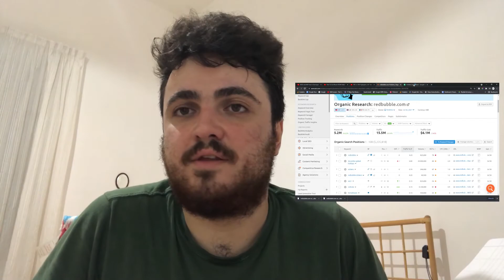Why I think Ahrefs and SEMrush are EASILY the Best Print On Demand SEO Keyword Methods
You can use them with merch by amazon, etsy, zazzle, any website

It will give you data you cannot really find elsewhere about where these websites organic traffic is coming from

This video will break these tools down, how they work, and why they're so damn good for Print on Demand SEO and Keyword methods

Make sure you stay around for the whole video as if you follow this video step-by-step you'll be able to download millions of keywords for free

They are basically mini-googles, and they use the same kind of crawling mechanisms that google
uses to crawl your site and to pinpoint your positions on the SEARCH ENGINE RESULT PAGE

1. They can tell you which keywords these P.O.D marketplaces rank for on Google
2. You can download an absolute metric tonne of this data using the two available trials

--- AHREFS is $7 for one week, SEMrush is free but you have to cancel and if you forget.."

So, these keyword tools essentially tap into google's data and can show you some killer keywords

But another thing that these tools are so damn useful for is of course competitor research

SEMrush in particular has a tool that will show keywords ranking on 4 different sites but not 1

This gives you huge potential to find previously untapped keywords by using competitors against
one and other

These tools definitely take a lot of research, but the general process is as follows:

Pick a website and type it into the domain checking tool of SEMrush or AHREFS

Add various filters (for example ONLY positions 1-3, keywords containing "shirt" etc.

Find a keyword with decent searches per month (there is no minimum!)

Put your Google into your target country, i'm going to be using america

Search the keyword on google and see where your target P.O.D marketplace is

If it doesn't appear on google that's an opportunity, if there aren't many results on the p.o.d
search result page that's also an opportunity

Make the design and use exact phrase match in title to hopefully boost your SEO chances

Hamish

Peace

0:00 Intro - Why do I keep making videos about SEMrush and AHREFS, why they're so good for P.O.D
1:36 What these tools actually are - Ahrefs and SEMrush use crawlers, like google, to follow your website or anyone's website
2:28 The best thing about these tools is they show which websites rank in which positions for which keywords
2:48 What exactly is a SERP (Search engine result page) and why is it so important in P.O.D SEO
3:08 Google calculates (by using a complicated algorithm) to show you results they think you're searching for, whichever is most relevant will appear at the top
3:51 Why the SERP is the most important thing for SEO research, both generally and in P.O.D
4:12 These tools track the SERP automatically for us
4:21 The SERP also contains the "people also asked" and "people also searched for" on google, and these are normally killer keywords to include in your content
5:10 Why these tools are so good for Redbubble SEO keywords and Print on Demand in general
5:28 You can see (automatically, and if you dive deeply) keywords which redbubble etc is already ranking for and you can download them into CSV
5:56 Two available trials - SEMRush is free, Ahrefs is $7
6:11 SEMrush might actually be better at the moment, and it's also free
6:26 These SEO tools tap into Google's data on the SERP and show us incredible keywords we would never think of
7:06 Make sure you DIG DEEP and forget about the "MONTHLY SEARCHES" that Ahrefs/SEMrush says there is every month
7:32 Link to my video about how to use these tools to do competitor research and find amazing keywords for P.O.D websites
8:17 Competitor research is absolutely fundamental for SEO
8:29 These tools show us what are ranking in the top spots on google, and give us a volume (as a guide) and they allow us to use competitors against one and other
8:46 You can also use these tools to find newly ranking keywords - Link to video about "new" keywords - This method is great because we can find trends as they are emerging
9:27 You can also use the search operator method - link to vid
9:39 AHREFS/SEMRUSH are tracking Redbubble and therefore we can get that data every week from Ahrefs in emails
10:16 Sometimes trends become evergreen and you can continue to sell in the future
10:29 These tools definitely depend on input, let me know if you're interested in Livestreams where I can teach you guys and answer any questions
11:09 How to actually do this process of using SEO tools for Redbubble, etsy etc.
12:30 The difference between a good keyword and a bad keyword on Redbubble
12:59 How to use "exact phrase match" to rank ahead of others on p.o.d websites
13:50 Why using these tools is often better than using human input
14:29 How to actually download a load of keywords on SEMrush for example, here's an example